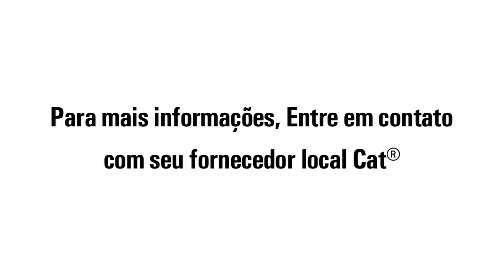Inspeções TA1 e TA2 na Máquina Cat®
O Instrutor de Manutenção Preventiva da Caterpillar, Jeff Payne, explica a diferença entre inspeções da Análise Técnica 1 (TA1, Technical Analysis 1) e Análise Técnica 2 (TA2) da Máquina Cat®.